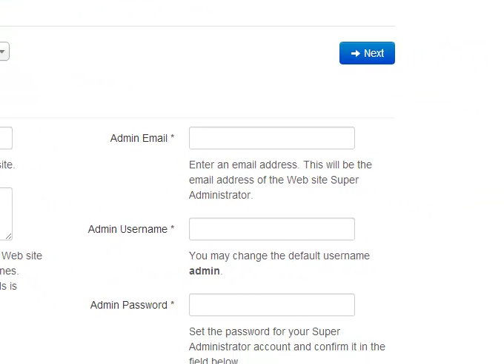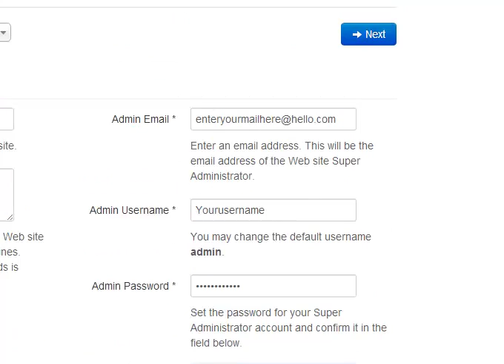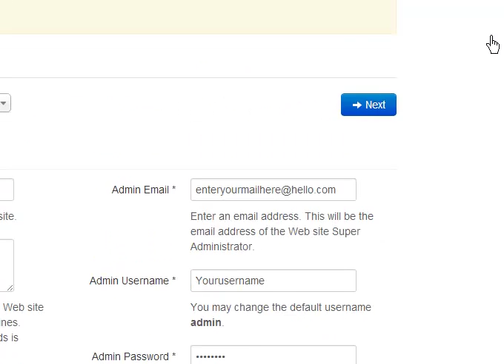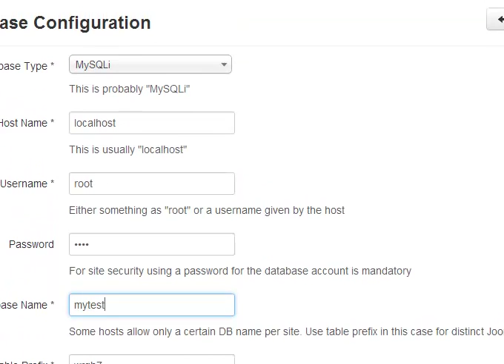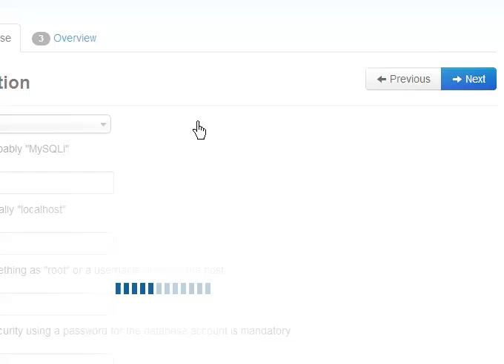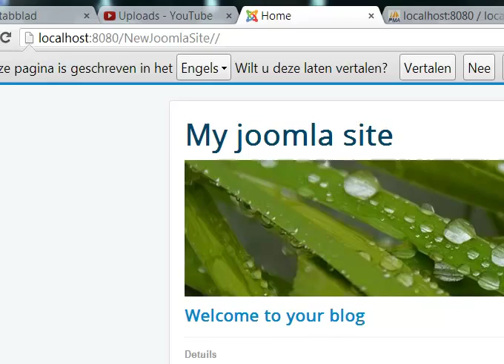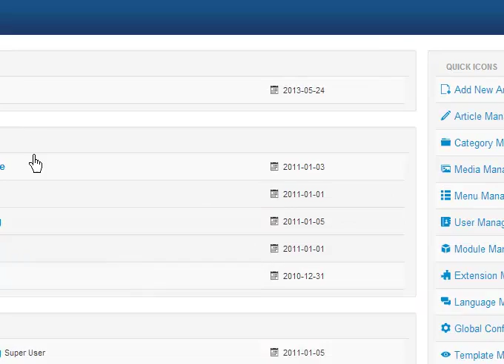Installing Joomla 3.1. on usbwebserver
Install Joomla 3.1. on usbwebserver,
Phpmyadmin details:
username root, password usbw